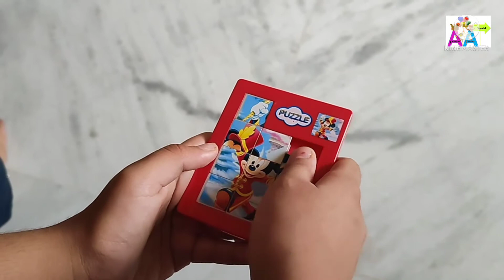puzzles for kids || Mickey mouse puzzle game || AA World || Adwytha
puzzles for kids || mini puzzle game || Mickey mouse puzzle game
#3×3puzzlegames